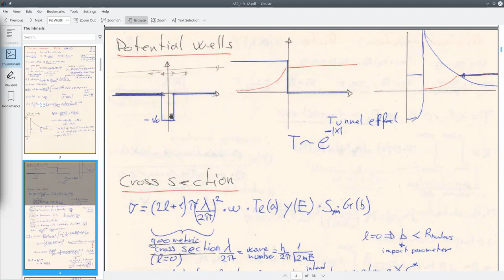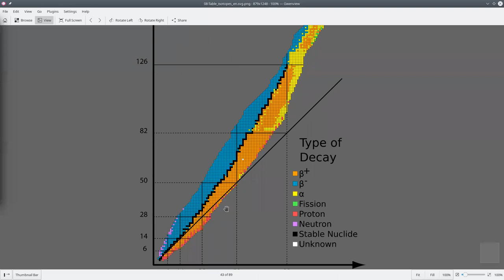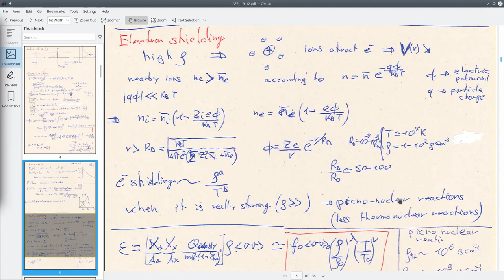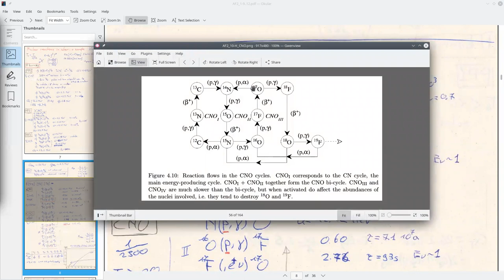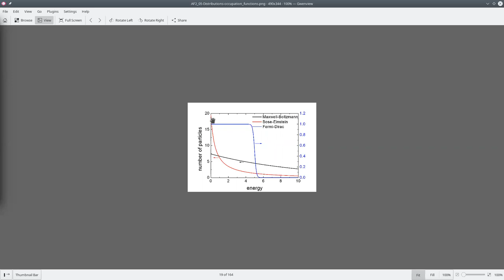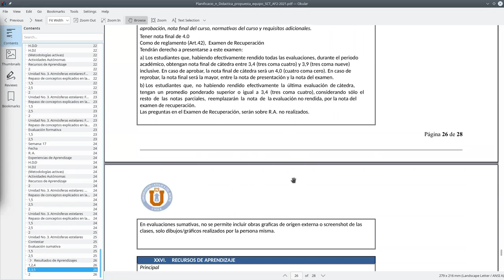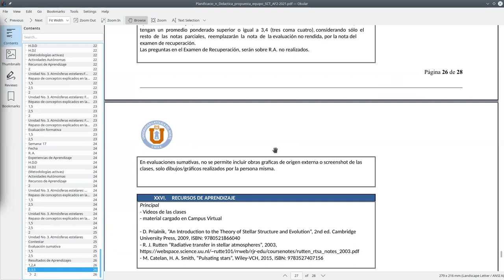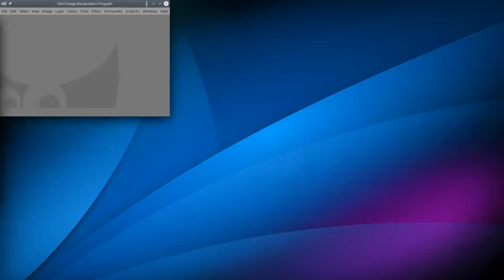Astrofisica2 2021/2 UCN clase 19 Repaso pre prueba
clase 19
Repaso pre prueba